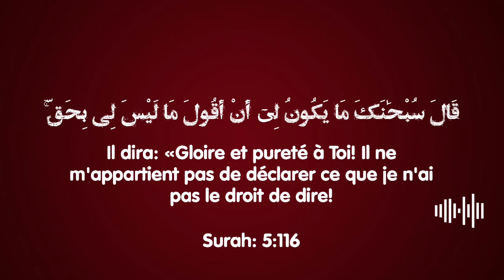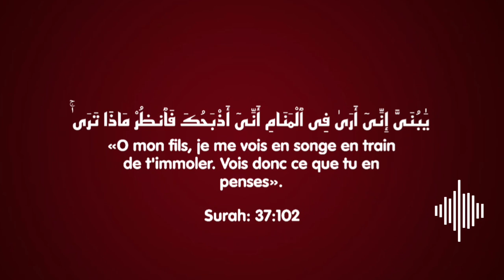OUSTAZ TAIBOU BAH - dix droits à connaître absolument (Audio Officiel)